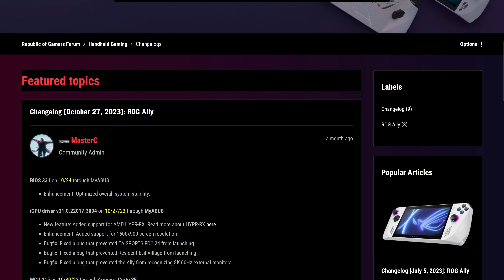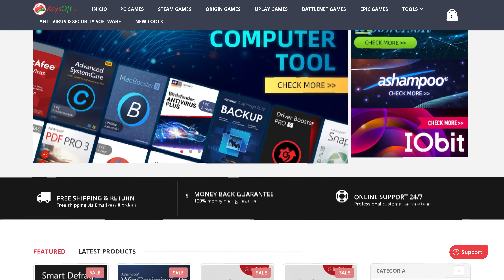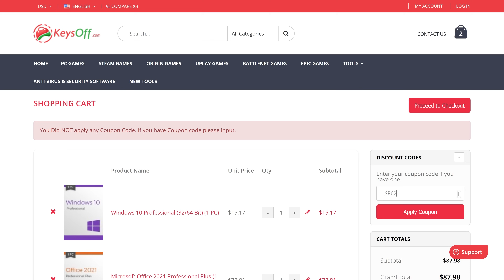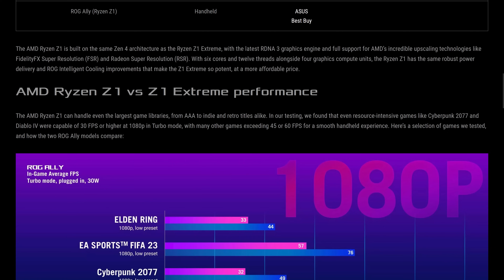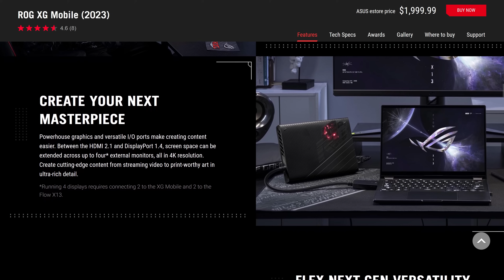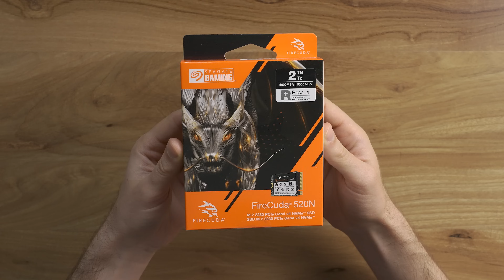La de ASUS es TREMENDA • ROG Ally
⎯⎯ 💖 KeysOff

▸ En Amazon US
▸ En Amazon ES
↪︎ Compras a través de nuestros links de Amazon podrían darnos comisión

⎯⎯ 💾 SSD Seagate FireCuda 520N
▸ En Amazon US
▸ En Amazon ES